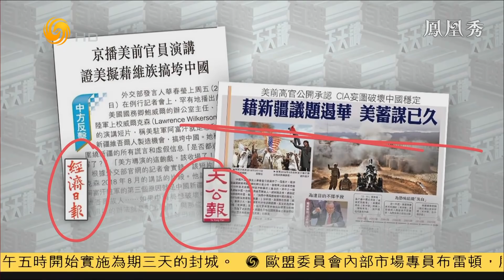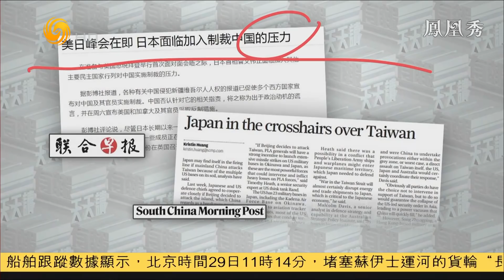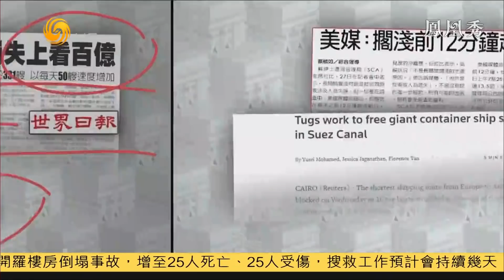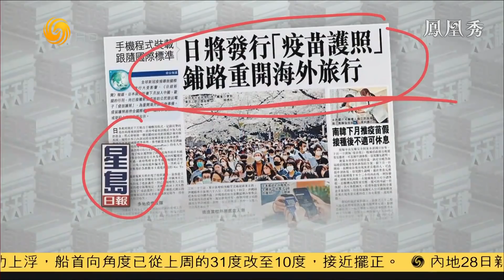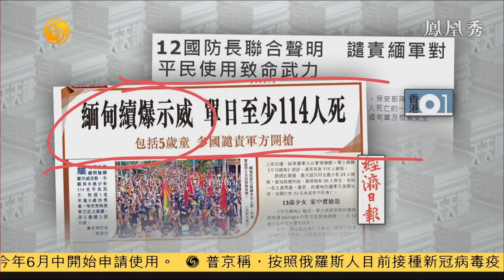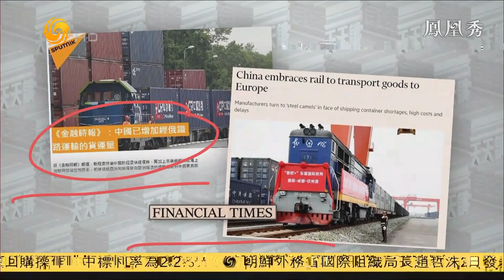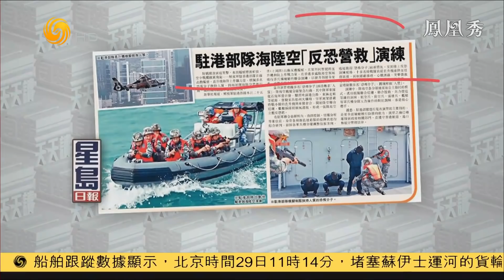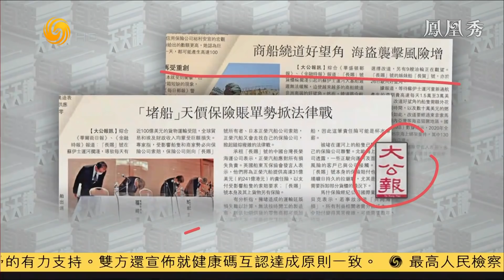《有報天天讀》 蘇伊士運河何時再“開通”？20210329【下載鳳凰秀App，發現更多精彩】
“長賜號”貨輪堵塞蘇伊士運河，29日進入了第七天。據外媒推測，蘇伊士運河兩端停滯的貨船，增加到369艘，“長賜號”堵塞蘇伊士運河，每天造成的經濟損失高達90億美元。